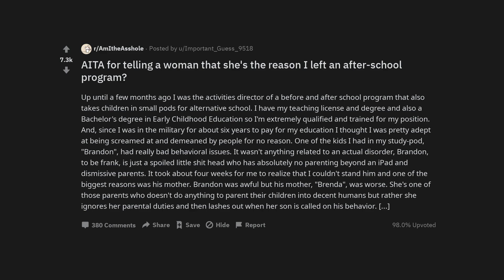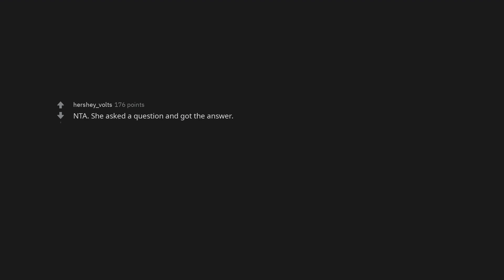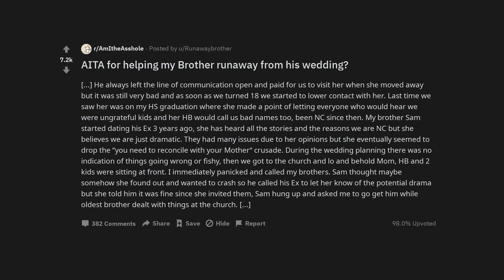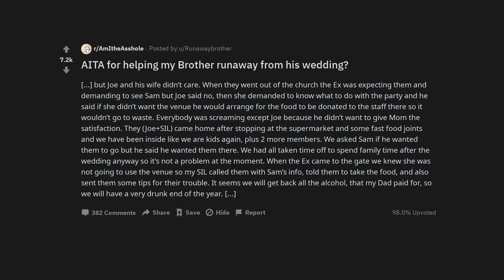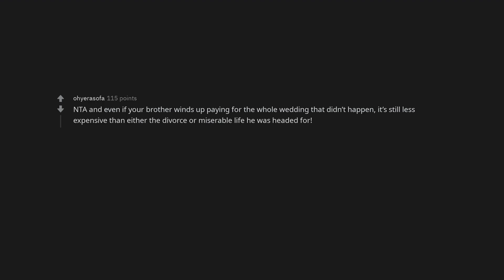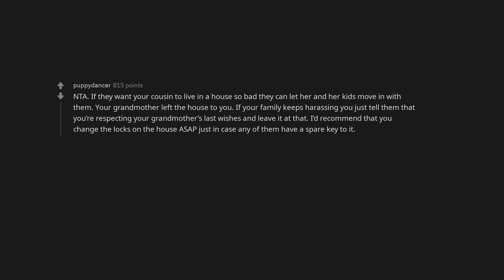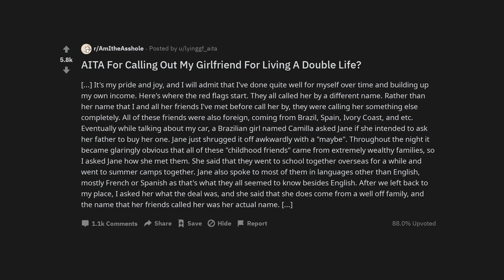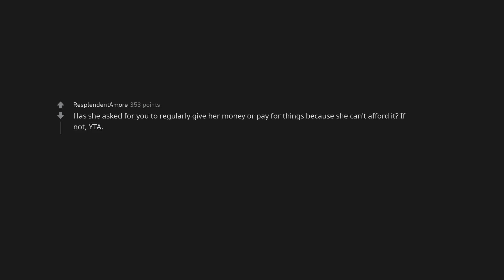AITA for telling a woman that she's the reason I left an after-school program?